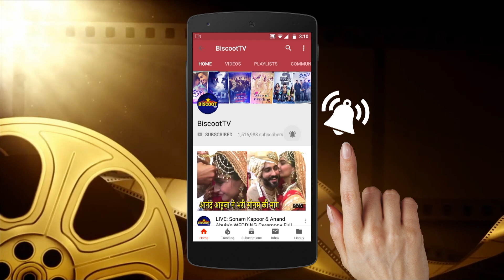Ranu Mondal Himesh Reshamiya Finally Sing Teri Meri Kahani Full Song LIVE T0GETHER on Stage